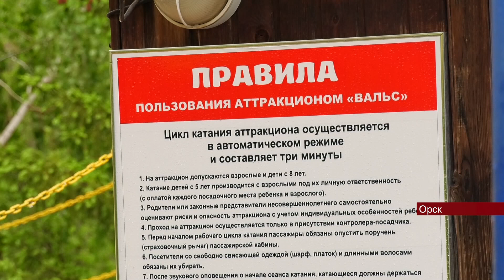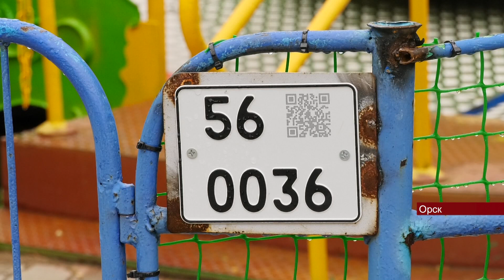18052023 В Центральном парке Орска заменили конструкции на каруселях «Вихрь» и «Сюрприз»